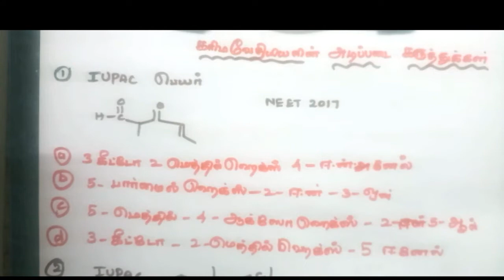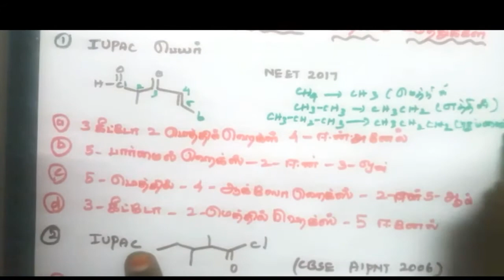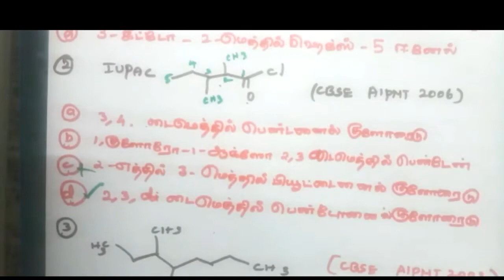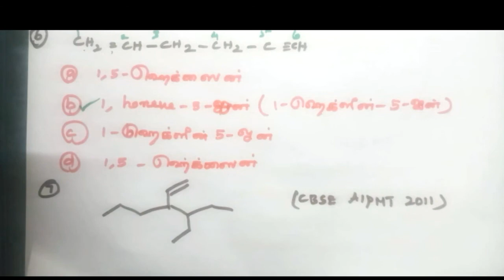முக்கியமானது: NEET | கரிம வேதியியல் IUPAC 10 வருட தேர்வில் கேட்கப்பட்ட கேள்விகள்